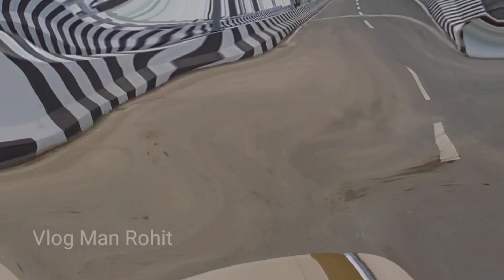JP Ganga उद्घाटन के बाद first Night Drive || Marine Drive Patna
Jp ganga pathway night view
jp ganga pathway udghatan
jp ganga udghatan video
marine drive night view
gayghat ganga path
patna marine drives
marine drive patna
gayghat ganga overbridge
Patna marine drive
jp setu patna
gayghat ganga path
gayghat road over bridge
gayghat ganga bridge
patna jp pathway
What is the cost of JP Ganga path?
What is the real name of Marine Drive Patna?
What is the upcoming bridge project in Bihar?
What is new Ganga bridge project?
How many dips should I take in Ganga?
Where can I take dip in Ganga?
Jp ganga pathway new update
jp ganga path patna work
Jp ganga path